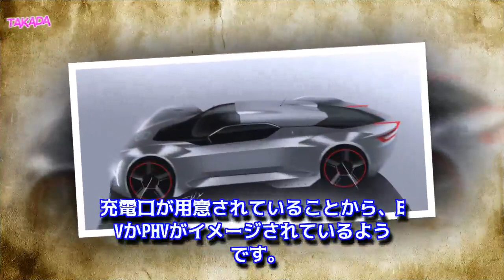ボルボが新型電動ハイパーカーを開発中？予想CGを入手！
MOBY編集部がボルボの新型電動ハイパーカー コンセプトの予想CGを入手！新型電動ハイパーカーはEV？PHEV？ポールスターの立ち上げにより、ボルボもハイパーカー開発に乗り出すのか、注目です。